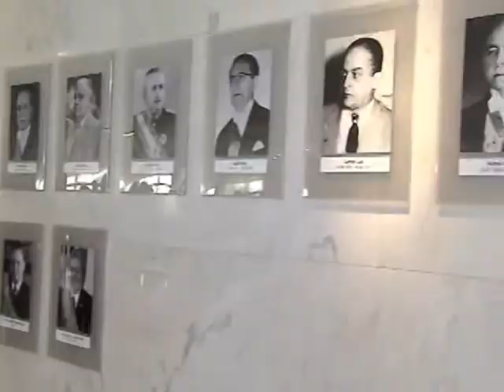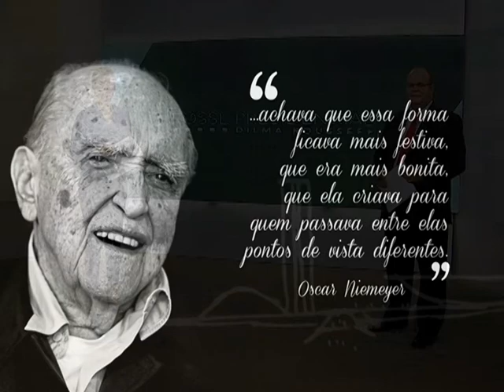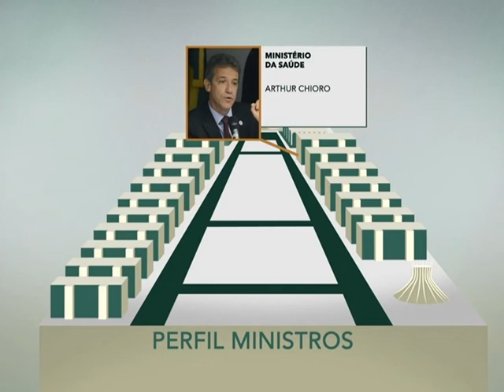Pela segunda vez uma mulher é empossada no cargo mais importante do Brasil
POSSE PRESIDENCIAL - 01.01.15: Daqui a pouco terá início a cerimônia de posse da presidenta Dilma Rousseff, que assume o cargo mais importante do país. Quer saber como é o Palácio do Planalto por dentro? Conheça um pouco mais na cobertura especial da TVNBR.